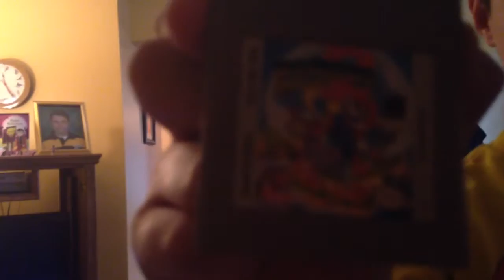Totaka's Song in Super Mario Land 2: 6 Golden Coins!